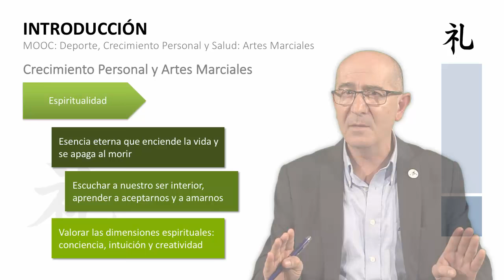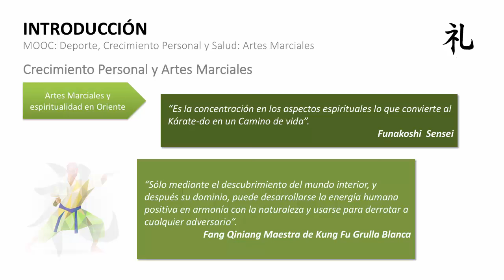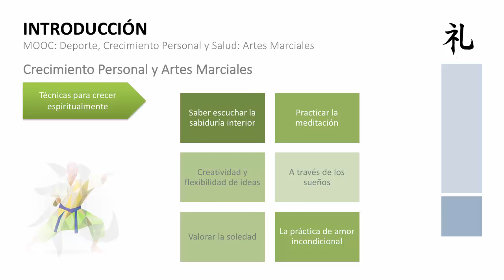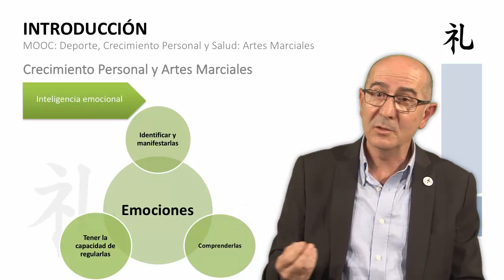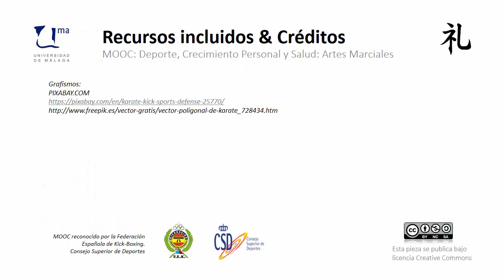MOOC UMA Deporte, crecimiento personal y salud: Artes Marciales. M0 V3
MOOC UMA Deporte, crecimiento personal y salud: Artes Marciales. M0 V3 - Crecimiento personal y artes marciales